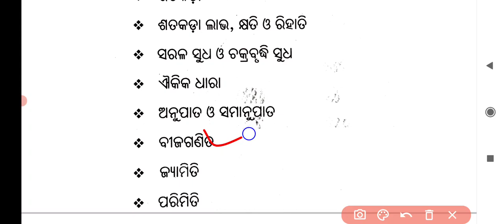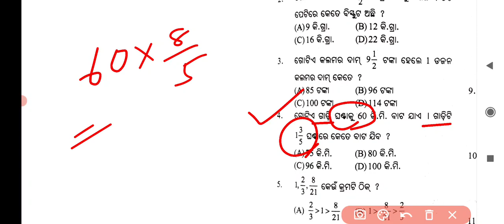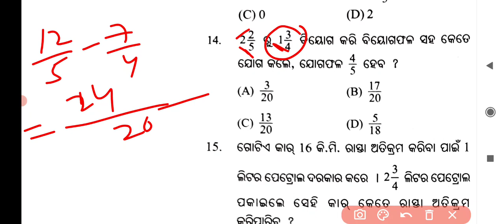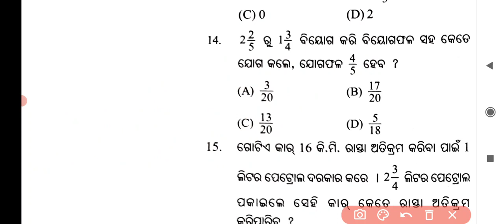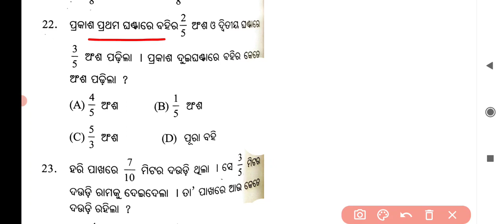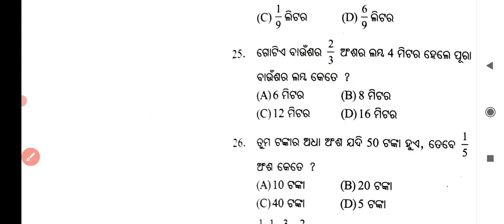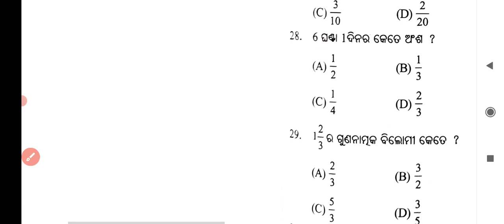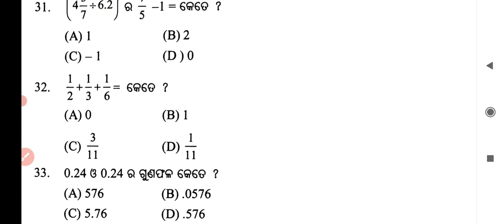pathani samanta mathematics scholarship test 2022 class 9 // pmst exam 2022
Akslearning

pmst class 9 exam date 2022

pmst exam 2022 class 9

Akslearning Wellcome to Akslearning 🙏🙏

Copyright Declaimer under section 107 of the Copyright act 1976, allowance is made for  "fair use" for purposes  such as criticism, comment,news reporting,teaching, scholarship and research, Fair use is a use permitted by copyright statute that might otherwise be infringing.